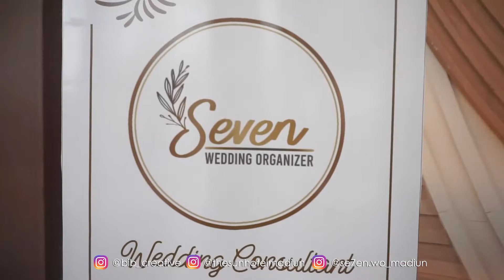THE NEW NORMAL OF ROYAL WEDDING - Bib Creative - Seven Wedding Organizer - The Sun Hotel Madiun